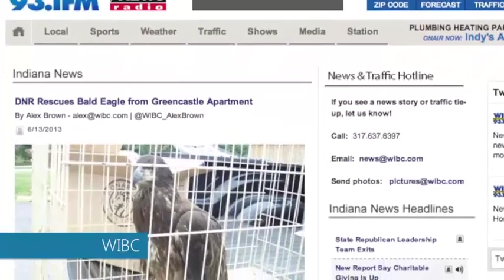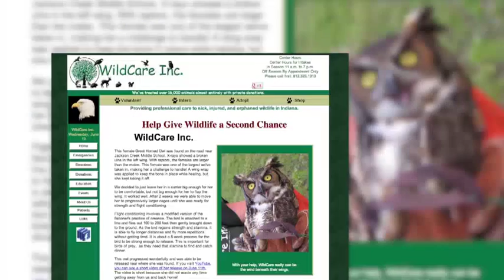Going to jail for Freedom | Bald eagle rescue may land man in jail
So should he have let the bird die?  Or is he being penalized for his Patriotism?

While hunting mushrooms several weeks ago, 49-year-old Jeffrey Henry of Greencastle, Indiana found the befuddled bird stuck in the mud, unable to fly, and hungry. He cared for it in the wild, bringing it fish twice a day, but fearing campers in the area might harm the bird, he eventually took it inside.